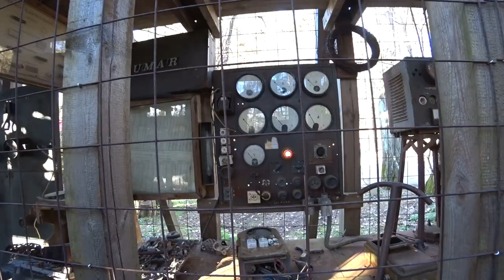ZABAWAVLOG. Strzeszynek k. Poznania